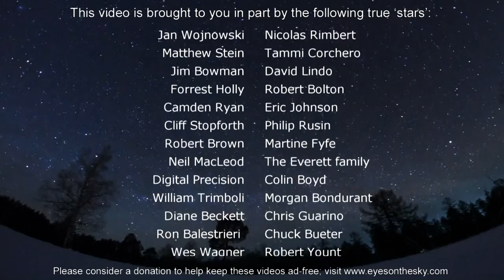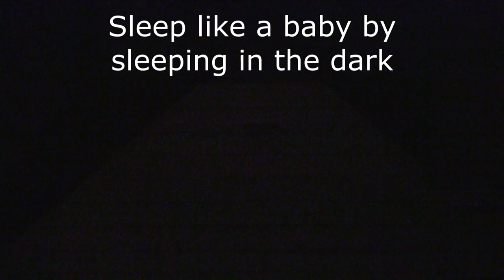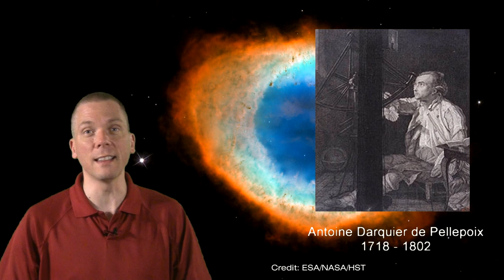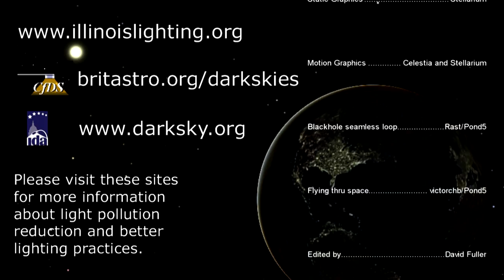EOTS: A guide to the Ring Nebula M57 (6/23 -6/29)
The Ring Nebula, or Messier 57, is one of the brightest and most observed planetary nebulae in the night sky. Learn where to find it, some fascinating insights into it's discovery, and traits about the object. Also, Astronomy Theater tackles the constellation Lyra, which contains the Ring. See what's up in the night sky every week with "Eyes on the Sky" videos, astronomy made easy.